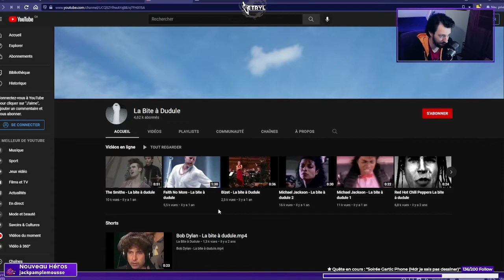LA BITE À DUDULE - Best Of Le Tetryl 1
Best of de mes lives sur les jeux que je stream sur Twitch. Je stream principalement des RPG JRPG et des jeux Nintendo Switch. Ce best of est de moins bonne qualité, c'était mes débuts sur Twitch, promis les autres vont mieux !